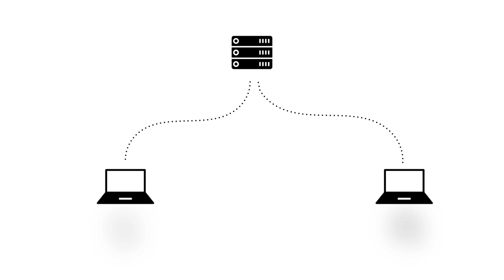GIT4 - CLI 협업 1.수업 소개